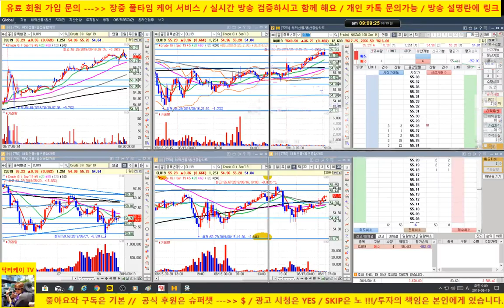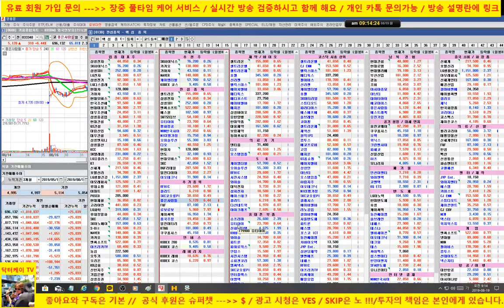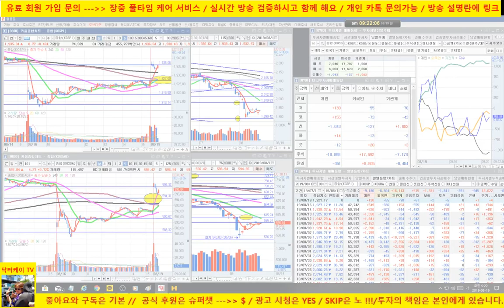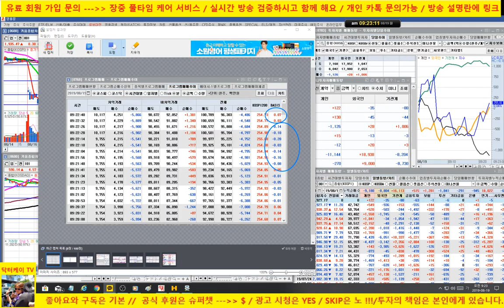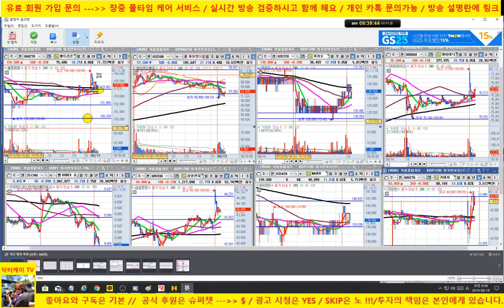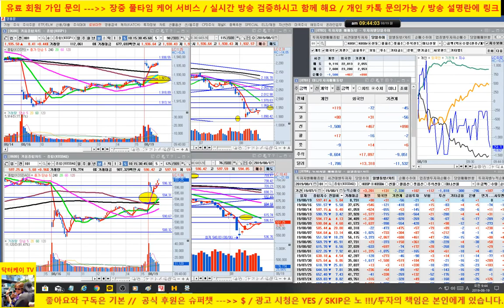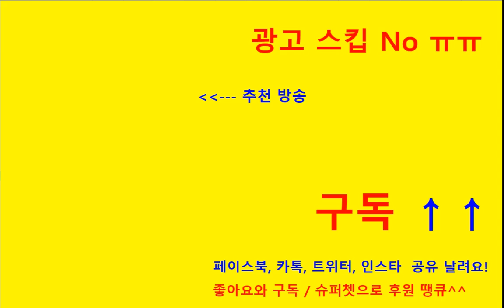[주식]셀트리온 전략제시/시장 갭상승 출발 이후 횡보/이번주 중요 이벤트 많아요/삼성전자, 하이닉스, 기아차, 카카오, 네이버 양호/190819/닥터케이 주식아카데미/무료 주식방송